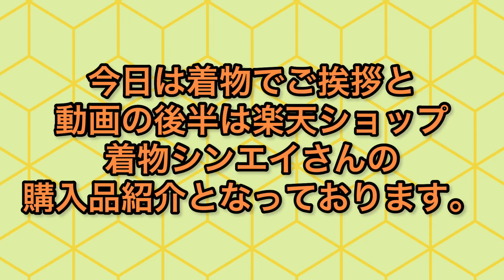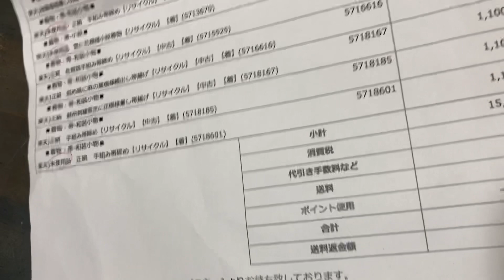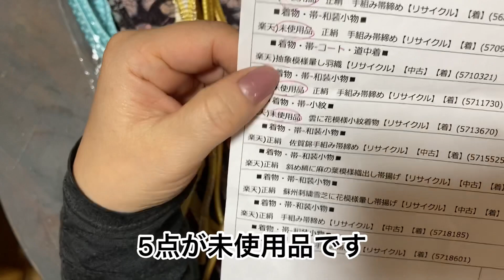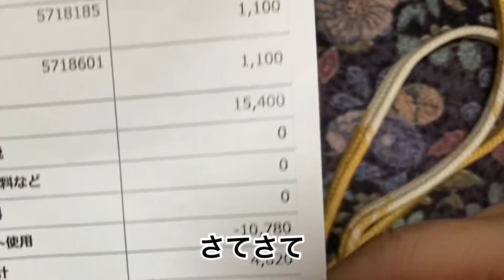着物でご挨拶！&楽天着物シンエイ購入品紹介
やっと、動画が撮れました〜
ずっと撮りたかった着物動画！
今一番わたしがハマってる物はお着物です！！

楽しくステキに着ていきたい-！
着物はYouTubeで着れるようになりました。

着装してる帯揚げと半衿は
ツバキアンさんのもの

着物シンエイ２号店　（楽天市場）